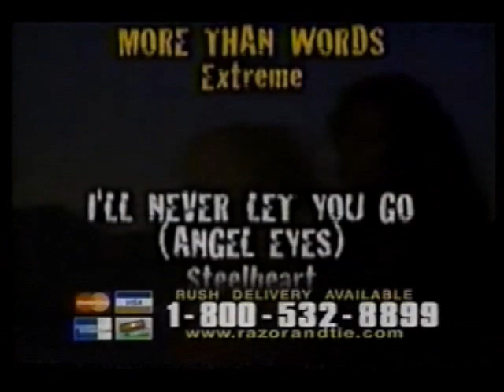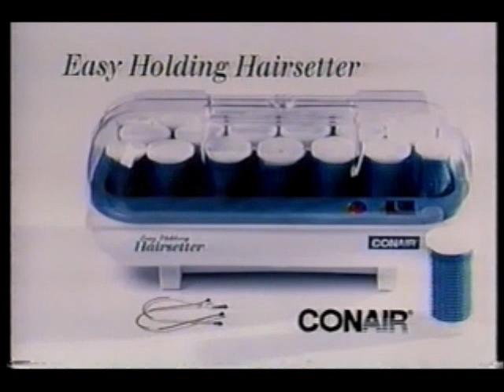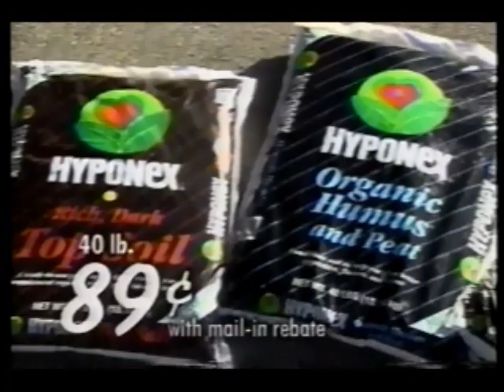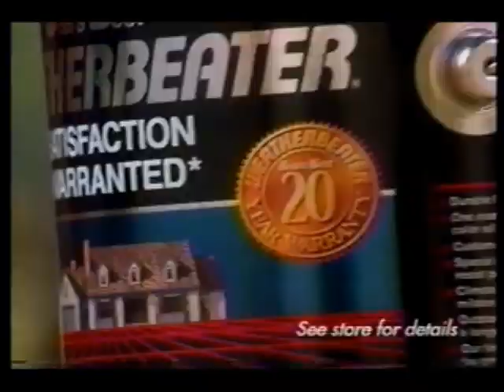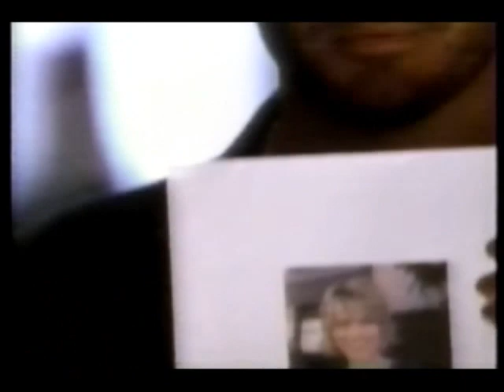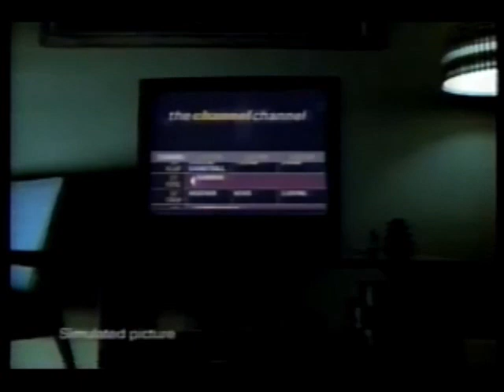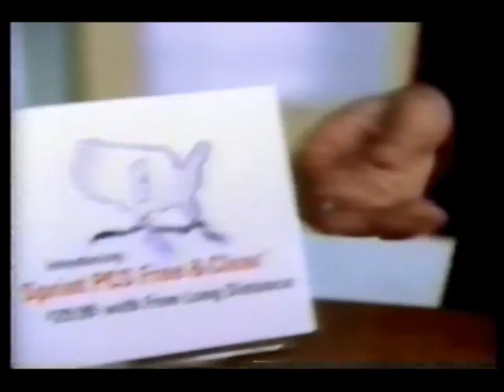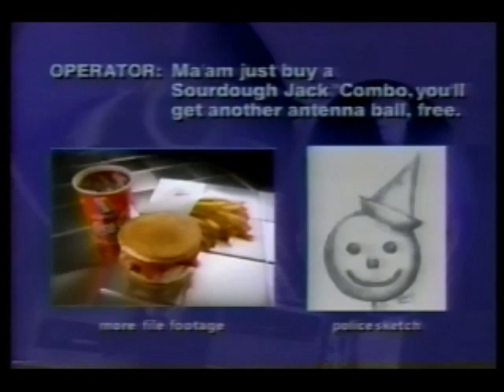April 16, 1999 commercials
Taken from Jerry Springer and Late Night with Conan O'Brien off KSDK/NBC.

1. Quintel Communications free cellular phone offer
2. Tellink
3. Kribs Ford
4. Lost & Found movie trailer
5. Another Tellink
6. Jennifer Leather
7. Proactiv
8. Monster Ballads from Rasor & Tie Direct (not quite dad rock at the time, but I'd call it "Uncle Rock")
9. Valley Ford
10. Missouri Manufactured Housing Association
11. Ready Credit Hotline
12. KSDK NewsChannel 5 update
13. Another Kribs Ford
14. Jack In The Box
15. Pulaski Bank
16. Jim Trenary Chevrolet (St. Charles, MO)
17. Conair
18. Toaster Breaks Melts
19. Lime-a-Way
20. Summer's Eve
21. (same as #9)
22. Rally's
23. The Matrix trailer
24. Coachman Homes
25. Another Ready Credit Hotline
26. GrandPa's
27. Rodney D. Young insurance
28. St. Louis Honda
29. Bo Beuckman Ford
30. The Devil Made Me Do It at the St. Louis Fox Theatre
31. Weatherbeater paint at Sears
32. Yet another Kribs Ford
33. Meineke
34. Suntrup Buick-Pontiac-GMC (St. Peters, MO)
35. Barilla pasta
36. Denny's featuring Bobby Labonte
37. KSDK Karen Foss bumper/ID
38. McDonald's
39. Zyban
40. Bioré
41. GM BuyPower
42. Clubland trailer
44. ReeseSticks
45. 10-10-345 by Lucky Dog (I guess "0" could be the sun)
46. Goodyear
47. Burger King
48. Another KSDK NewsChannel 5 update
49. Chevrolet Cavalier
50. U.S. Army Reserve
51. George Killan's Irish Red beer
52. Sprint
53. Schlotzsky's Deli
54. Claritin
55. RCA
56. Dodge Stratus featuring Universal Islands of Adventure
57. Auto Tire car care centers
58. (same as #9 and #21)
59. KSDK Dan Gray bumper/ID
60. Stouffer's Lean Cuisine
61. Mitsubishi Montero Sport
62. Budweiser
63. Another Sprint
64. Friday Night promo
65. KSDK Cover Story promo
66. Ford Escort
67. Post Selects cereal
68. (same as #32)
69. Saturday Night Live promo
70. Vietnam: Long Time Coming promo
71. Dave Sinclair Ford
72. Metabolife
73. (same as #14)
74. Another Lost & Found trailer
75. (same as #9, #21 and #58)
76. The More You Know/Shop 'n Save